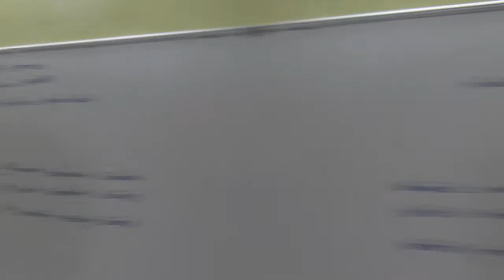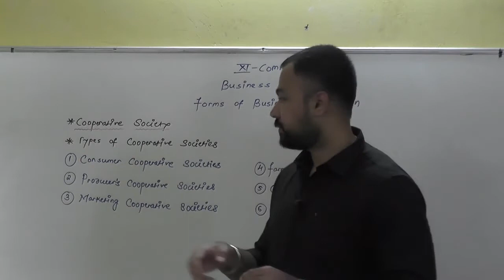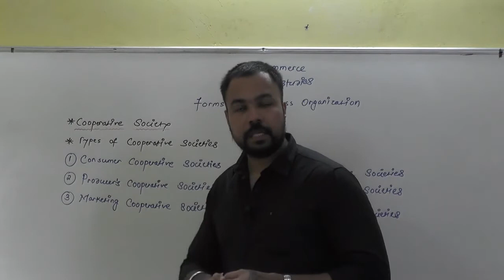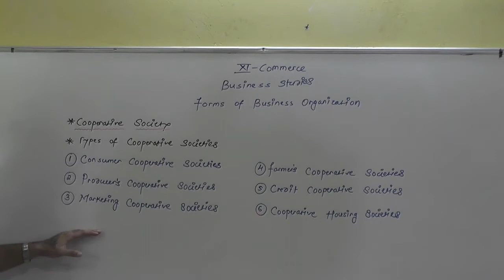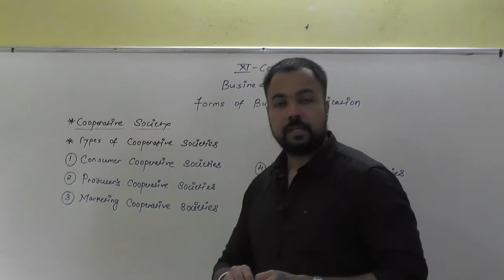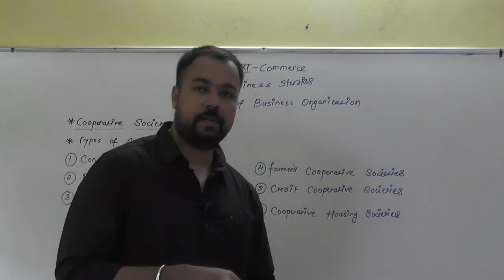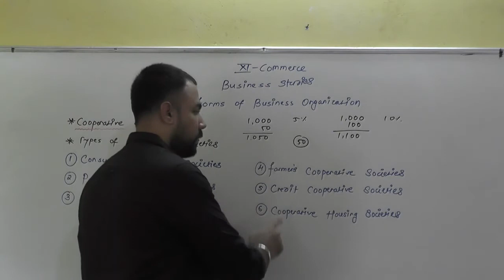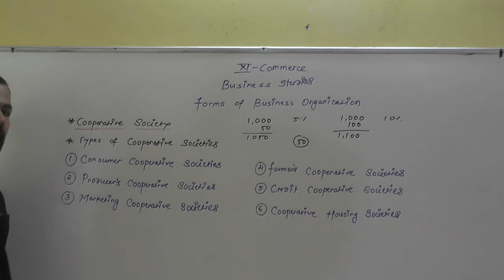Forms of Business Organization Part 12